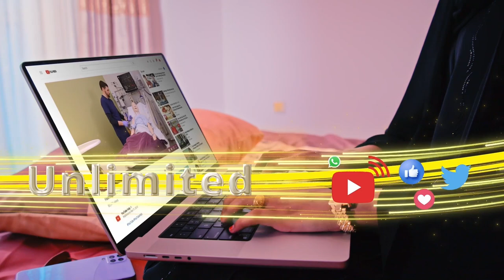Xafladda xuska mawliidka Nebi Muxammee SCW ayaa maanta ka qabsoontay Hargeysa